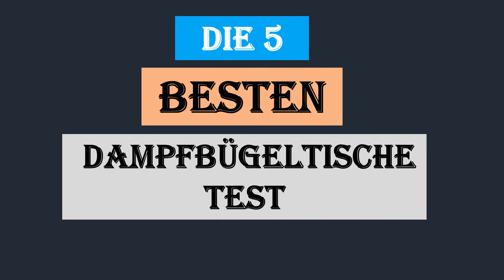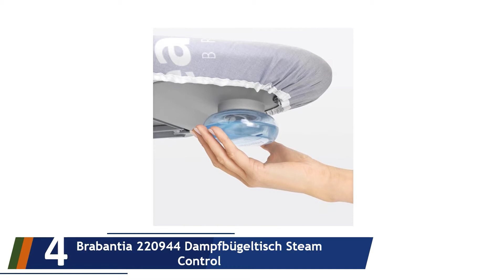Die 5 Besten Dampfbügeltische Test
Hier ist die Liste von Die 5 Besten Dampfbügeltische Test.

01. Leifheit Bügeltisch Air Active Express M

02. Siemens TN20350 Aktiv-Bügeltisch

03. WENKO Bügeltisch Professional

04. Brabantia 220944 Dampfbügeltisch Steam Control

05. Leifheit 76080 Bügeltisch AirActive M